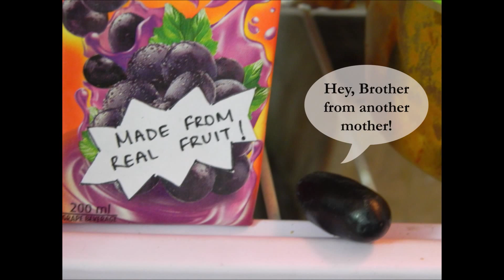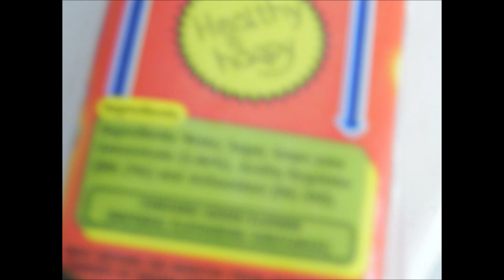Labels for fools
Part of a college project. Just an attempt to raise awareness about labels on your processed food. It is not meant to harm any product. Enjoy!
oh and its a days effort so don't mind the bad clicks in the stop-motion :p